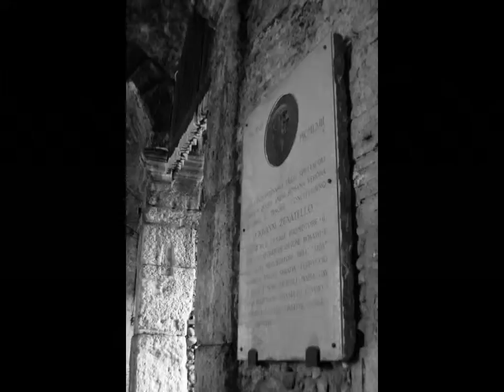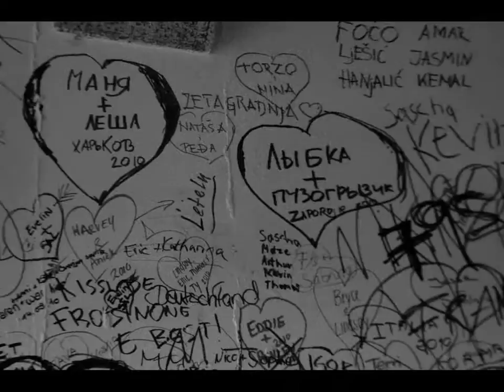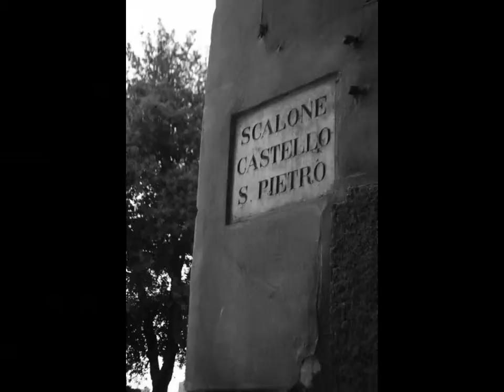Bella Verona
Trip to Verona in november 2010
music Nino Rota, Love theme, Romeo&Juliette